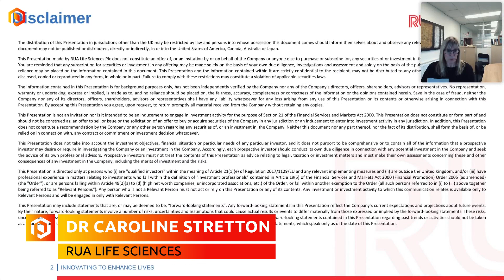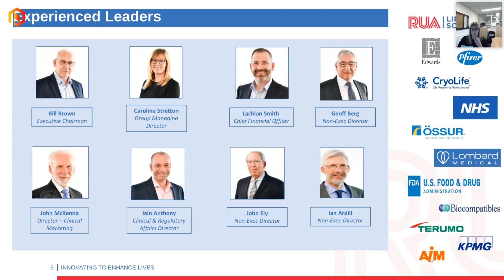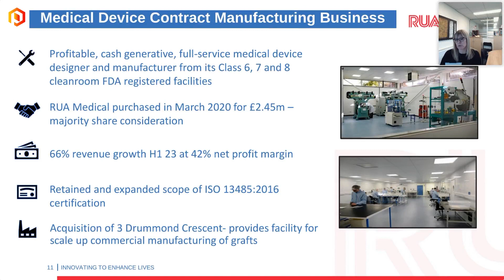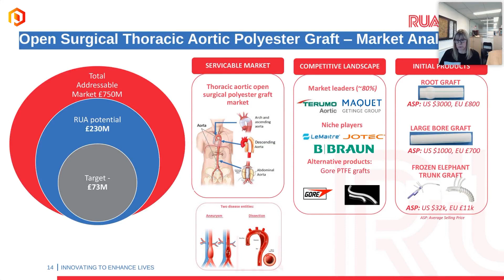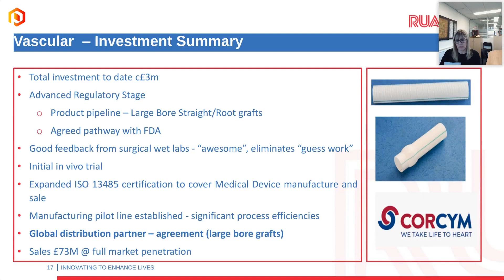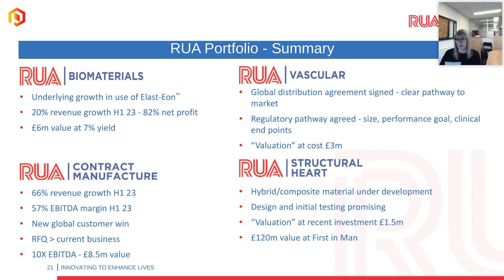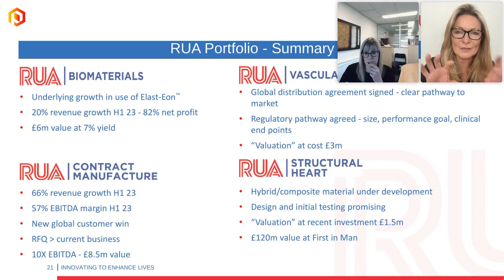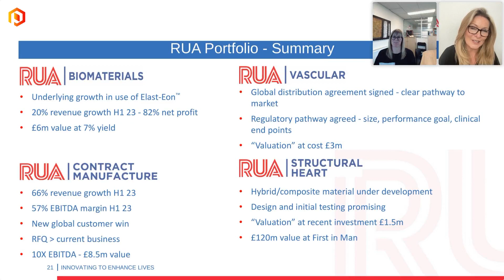Rua Life Sciences presents at the Virtual Growth & Innovation Forum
Rua Life Sciences (LON:RUA) Group Managing Director, Dr Caroline Stretton, presents at the Virtual Growth & Innovation Forum

The RUA Life Sciences group was created in April 2020 when AorTech International plc acquired RUA Medical Devices Ltd to create a fully formed medical device business. RUA Life Sciences is the holding company of the group trading through four businesses all exploiting the group’s polymer technology.

Our vision is to improve the lives of millions of patients by improving and enabling medical devices with Elast-EonTM, the worlds leading long term implantable polyurethane.

Whether it is licensing Elast-EonTM, manufacturing a device or component or developing next generation medical devices, a RUA Life Sciences business is pursuing our vision.